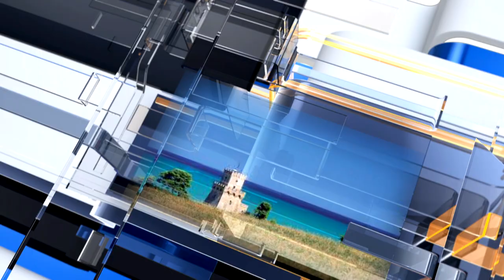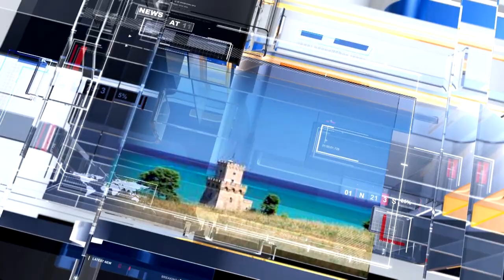METEO6 Sabato 2 aprile 2022